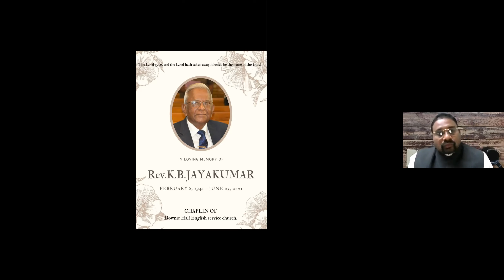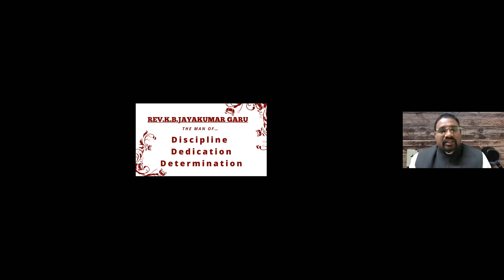ZOOM online Worship on 4th July 2021. Message by Rev. David Dayasagar.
Downie Hall English Worship Service. It is an interdenominational English worship service since 1845. ZOOM online Worship on 4th July 2021. Message by Rev. David Dayasagar.